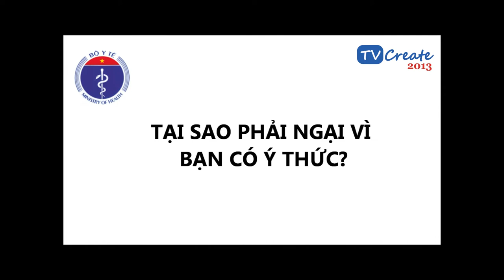TVCreate 2013 - MS1305 - Nhóm ALOHA - Tại sao phải ngại vì bạn có ý thức?